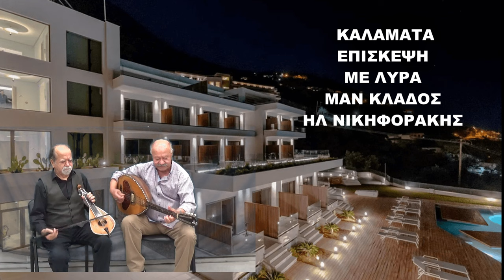ΕΠΙΣΚΕΨΗ ΚΑΛΑΜΑΤΑ ΑΜΑΝΕΣ ΠΟΛΛΟΙ ΜΟΥ ΛΕΝΕ ΓΙΑΝΤΑ ΚΛΑΙΣ ΛΥΡΑ ΜΑΝ ΚΛΑΔΟΣ ΗΛ ΝΙΚΗΦΟΡΑΚΗΣ